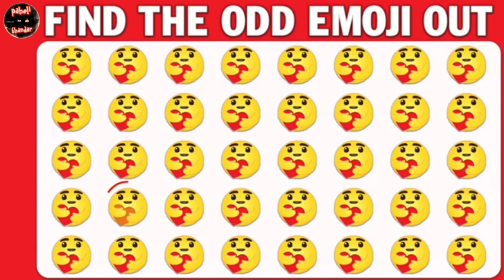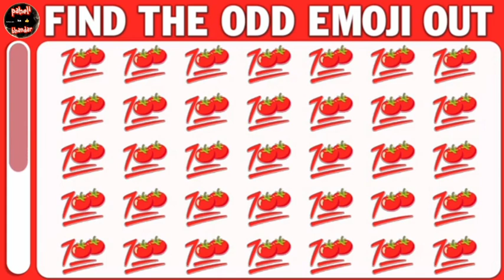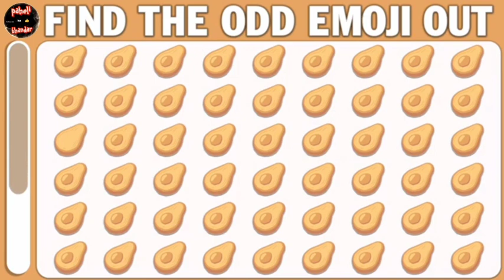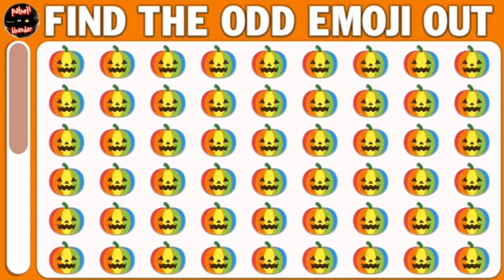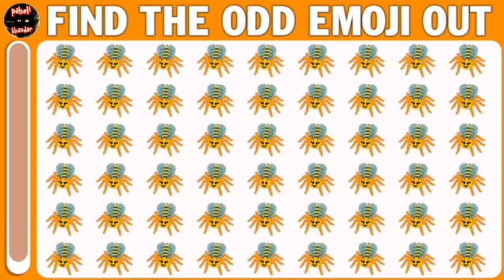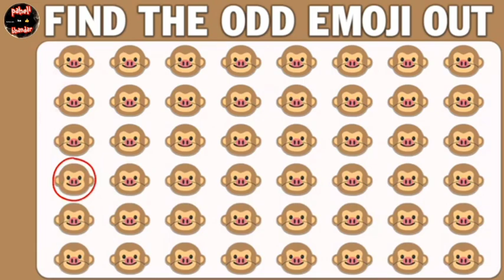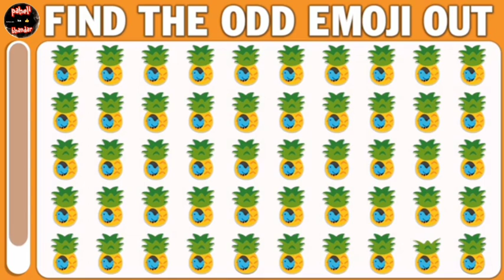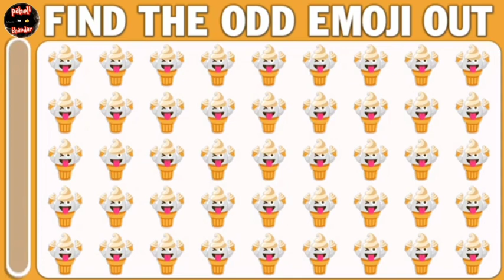Find the odd emoji || Emoji odd one out || Can you find the emoji 🧠💥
Youtubevideo